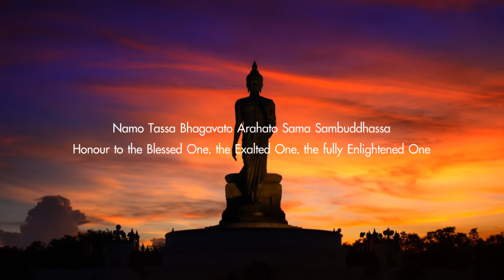ปริเฉทที่ ๑๕ อุรุเวลคมนปริวรรต (๑)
ปริเฉทที่ ๑๕ อุรุเวลคมนปริวรรต - อุรุเวลกัสสปชฏิลออกบวช (ตอนที่ ๑)
ปฐมสมโพธิกถา (Pathom Somphōthikathā)
วรรณคดีทางพุทธศาสนาแสดงเรื่องราวพระพุทธประวัติแห่งพระสมณโคดมพุทธเจ้า
พระนิพนธ์ในสมเด็จพระมหาสมณเจ้า กรมพระปรมานุชิตชิโนรส ศรีสุคตขัติยวงศ์
สมเด็จพระสังฆราชพระองค์ที่ ๗ แห่งกรุงรัตนโกสินทร์

ปฐมสมโพธิกถาพระนิพนธ์ในสมเด็จพระมหาสมณเจ้า กรมพระปรมานุชิตชิโนรส ศรีสุคตขัติยวงศ์ เป็นปฐมสมโพธิที่มีเนื้อเรื่องละเอียดสมบูรณ์ที่สุดในบรรดาคัมภีร์ชื่อปฐมสมโพธิที่พบทั้งหมด

ให้เสียงโดย : เพ็ญศรี อินทรทัต
ภาพประกอบเป็นผลงานของ : อาจารย์ กฤษณะ สุริยกานต์

ผู้สนใจแผ่นเสียงอ่านปฐมสมโพธิกถา
โปรดติดต่อธรรมสภา โทร.